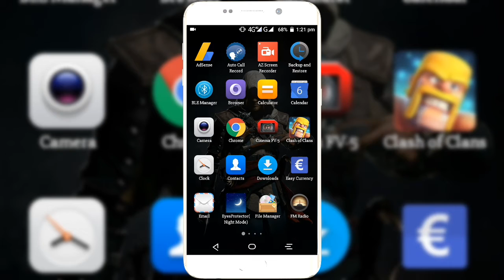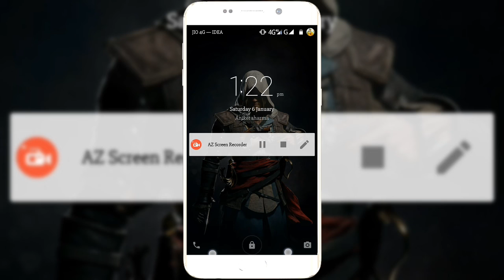How to use Screen Pinning in Android Lollipop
Google has introduced a new featured called Screen Pinning in Android 5.0 Lollipop. I would say it's most useful for those of you with kids in the house or if your handing your phone to someone who has zero technical no how.

Screen Pinning allows you to "pin" any app you want so that the user cannot do anything else but use that particular app. For example, you could start up a game and hand it to your child. He or she won't be able to exit out of the game (at least easily) and send an email tell your boss to go to hell.